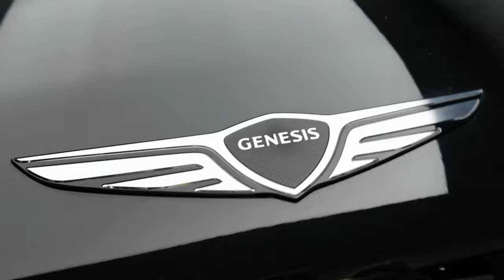A must visit for car lovers - AutoWorld Show 2023 - a melting pot of big brands...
Auto World Show is new and dynamic automotive showcase unlike anything seen in Kuwait before. It will be car enthusiast's paradise.